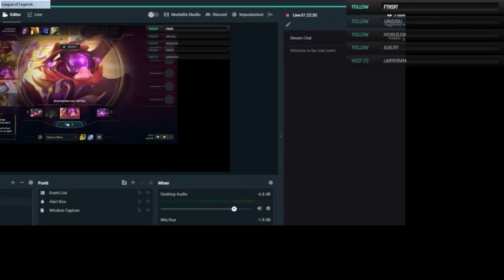Lega delle leggende, un pò di ARAM per sgrassare